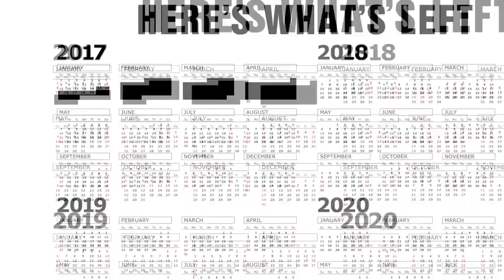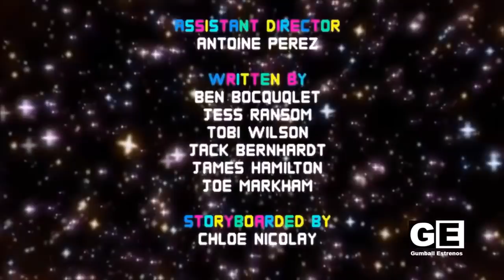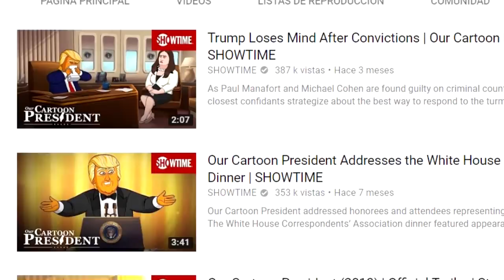10 APARICIONES de DONALD TRUMP en DIBUJOS ANIMADOS que NO CONOCES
AHORA TE MUESTRO 10 APARICIONES de DONALD TRUMP en DIBUJOS ANIMADOS que NO CONOCES.